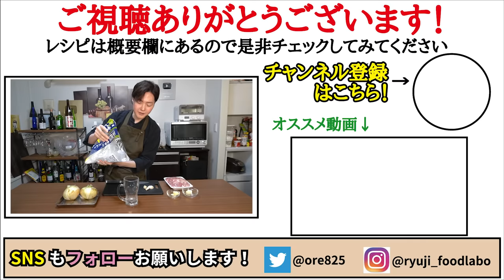【全額ウクライナ寄付動画】水ではなく「新玉ねぎ」で鶏をホロホロに煮込む究極の料理【鶏肉の無水バター煮】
※この動画の広告収益は全てウクライナに寄付させていただきます

【鶏肉の無水バター煮】

★今回のレシピはこちら↓
（旨すぎて全部一人食えるので1人前）
玉ねぎ(今回は新玉ねぎ)　2個(500～600g)
鶏もも肉　　2枚(600g)
バター　　　30g(2回に分けて使います)
★味変で黒胡椒、粒マスタード

鶏肉の無水バター煮(帰れ鶏肉へ)
塩小さじ1を刷り込んだ鶏モモ肉2枚600gをバター15gで皮面だけ焼き取り出す
玉葱2個500gを輪切りにし入れ、鶏モモ肉、バター15g、黒胡椒、にんにく3片入れ蓋をし弱火で70分で完成

フリーBGM
DOVA-SYNDROME